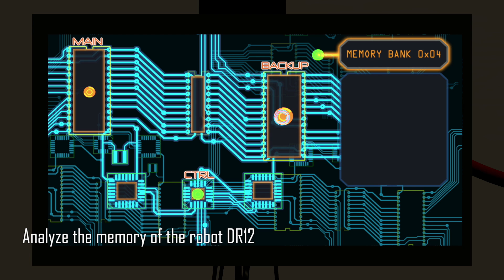The True - Nintendo Switch Gameplay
Here’s some gameplay from The True on Nintendo Switch. Enjoy!